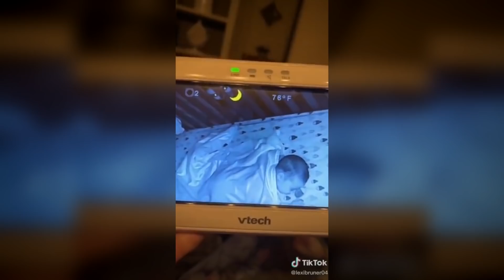5 TIKTOK VIDEO NA HINDI MO KAYANG PANOORIN MAG-ISA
"Tiktok, Ito ang madalas nating tambayan sa tuwing nagsasawa na tayong mag scroll scroll sa facebook, Iyon nga lang may ilan na ibang mga kaluluwa ang hinahanap at pinapanood, Pero through out the millions and millions of videos sa naka upload ngayon sa tiktok ay may mga hidden gems tayong maituturing kung paguusapan ang mga nakakakilabot na pangyayari, Kaya naman samahan niyo akong alamin. Panoorin. Kilatisin ang mga nakakakilabot na video na mapapanood sa tiktok, At yan ay malalaman dito lang sa channel na kung ikaw ay may kaalaman, hinding hindi ka malalamangan."